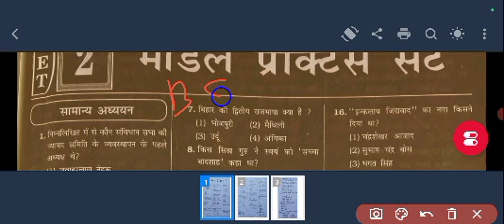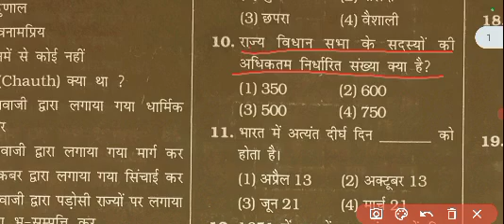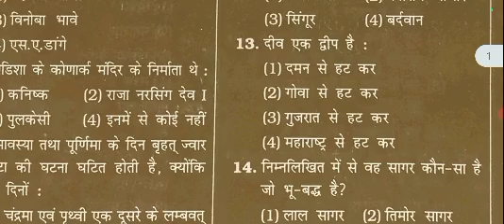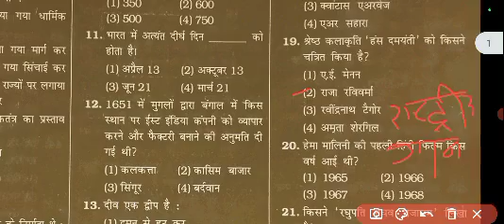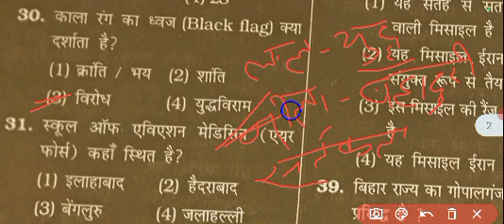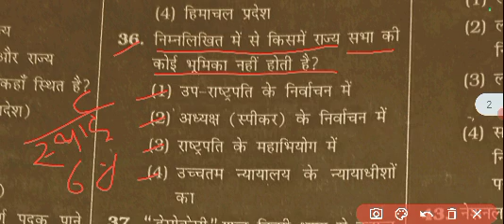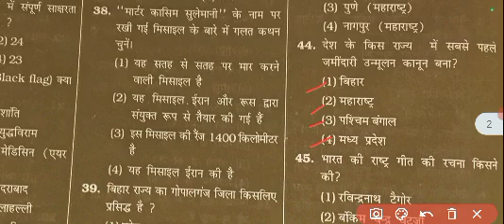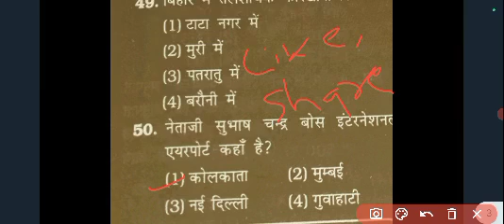Kiran Publication: BSSC Inter Practice Set - 2 (Fear)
BSSC इंटर स्तरीय प्रैक्टिस सेट - 2 || Gk ,GS Question and answers || PYP Kiran Publication 🔥